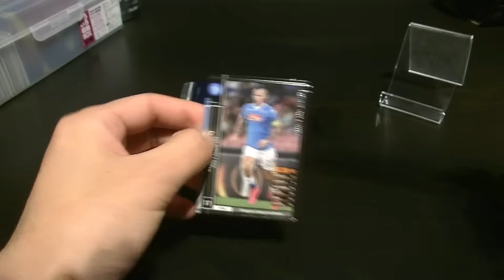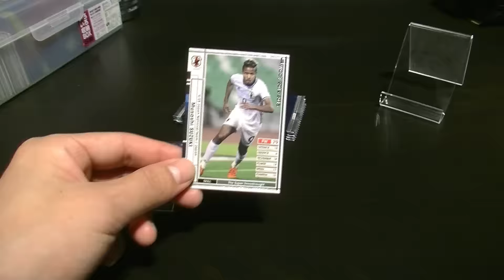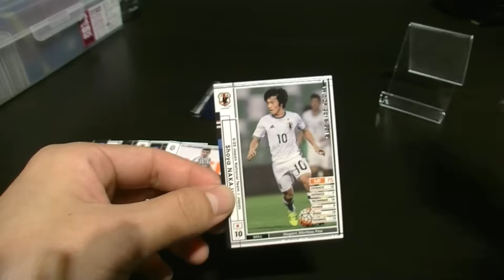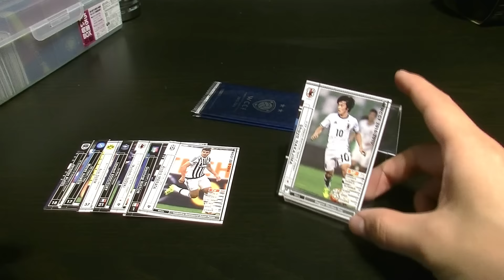【WCCF】【15-16】vol.210 ☆あの鐘を鳴らすのはあなた☆10クレ開封!!!☆【WORLD CLUB Champion Football】(ダブシ)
リアクション芸。